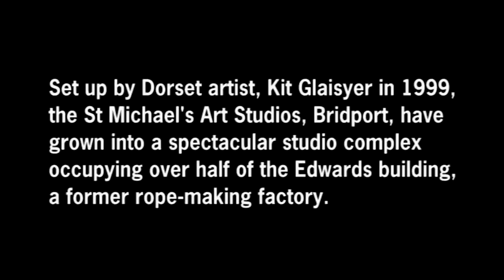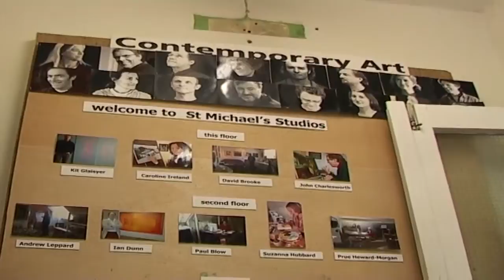Bridport Open Studios June 2008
During the summer the artists at St. Michael's gallery open their doors  to visitors